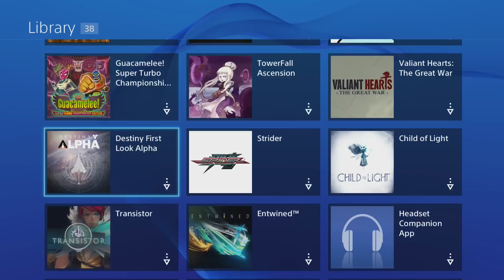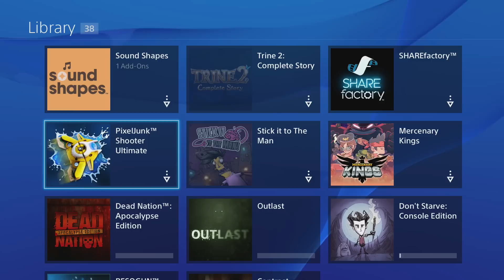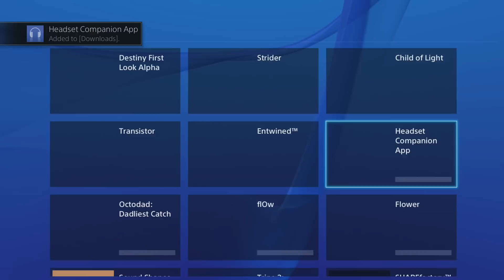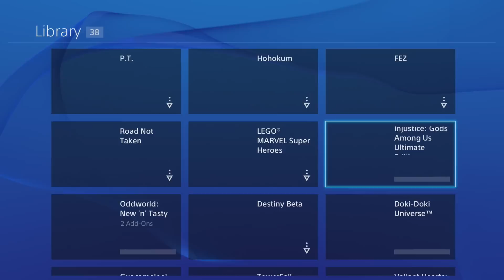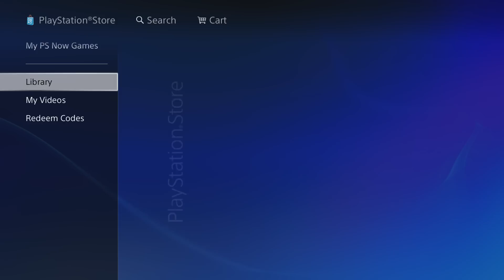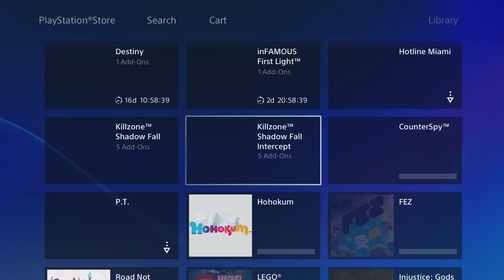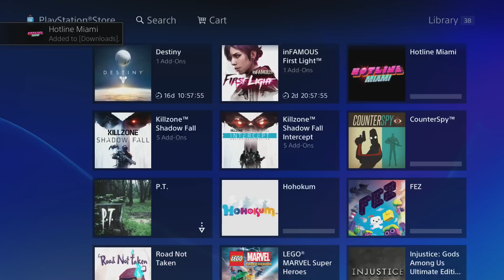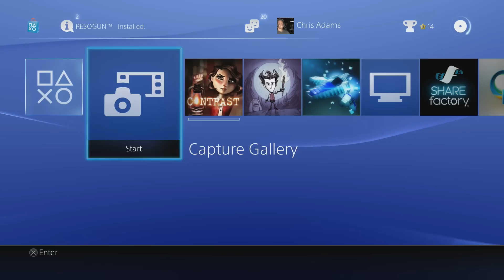Redownloading all my PS4 games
I figured out what was wrong with getting the 2TB hard drive to work (video coming soon) here I just show going through downloading everything again.